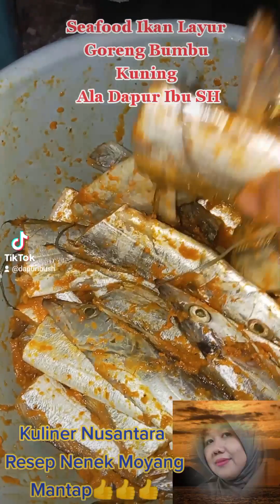Masak Seafood Murah Meriah, Ikan Layur Goreng Bumbu Kuning Resep Simpel Rumahan Dapur Ibu SH👍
Assalamu'alaikum Halo apa kabar semua🙏🙏🙏
Bunda yang ada di seluruh indonesia serta dunia dimanapun anda berada 🙏🙏🙏

kali ini saya akan masak lagi karena itu adalah hobi saya adalah memasak ya bunda, meskipun sederhana kalau diolah dengan baik InsyaAllah berkah.

Ikan Layur Goreng bumbu Kuning:

Bahan:
Ikan Layur segar 1kg

Bumbu yang dihaluskan:
-kunyit secukupnya
-jahe secukupnya
-ketumbar secukupnya
-lengkuas secukupnya
-bawang putih secukupnya
-garam secukupnya
-minyak sayur untuk menggoreng

Proses dan cara membuat ada dalam video ya Bunda🙏🙏🙏

Indahnya hidup adalah saat kita berbagi ilmu dan pengalaman yang bermanfaat dan menginspirasi buat sesama, semoga berkah amiin yaa Robby🤲🤲🤲

Selamat menonton🙏🙏🙏
Jangan lupa untuk dilike👍👍👍
Di share ke temen yang lainnya🙏🙏🙏

Wassalam🙏🙏🙏
Dapur Ibu SH